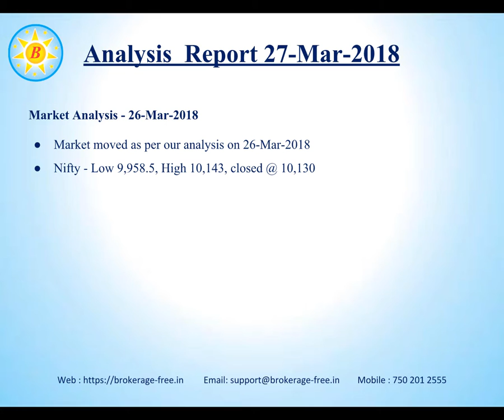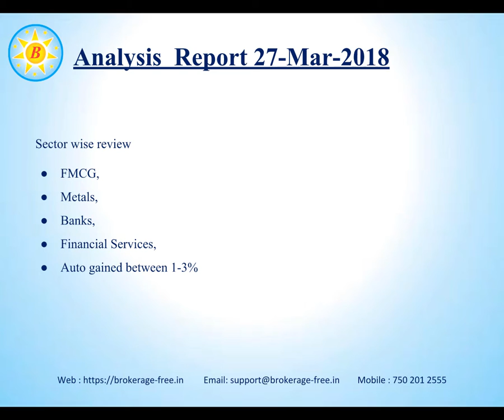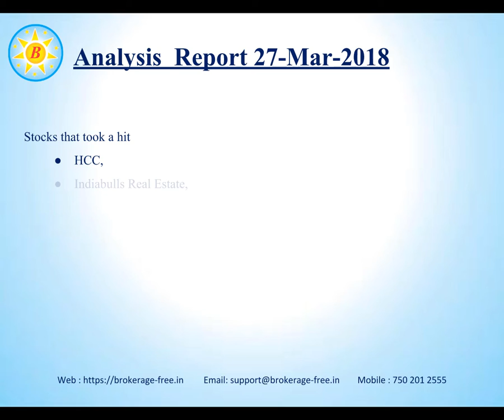Market Views - 27-Mar-2018 - Brokerage Free (Tamil)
Markets as of 27-Mar-2018, news and updates that you should consider to make trading and investment decisions.